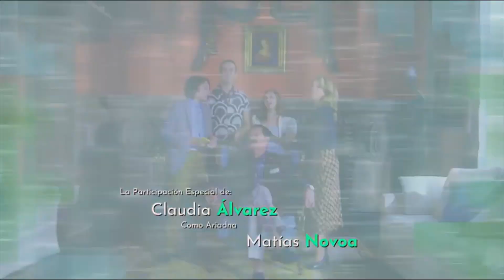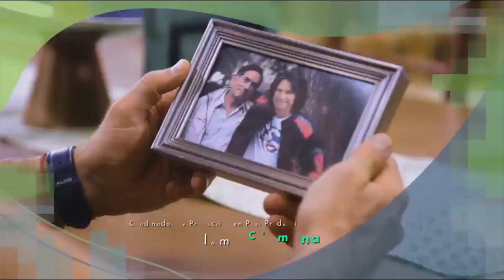Vencer el Pasado - Carmen Medina (Capitulo 31)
Escenas de Erika Buenfil en Vence el Pasado